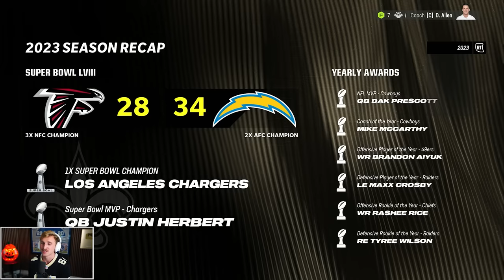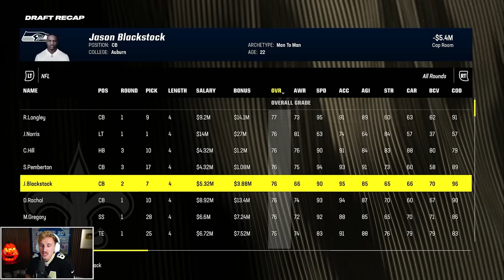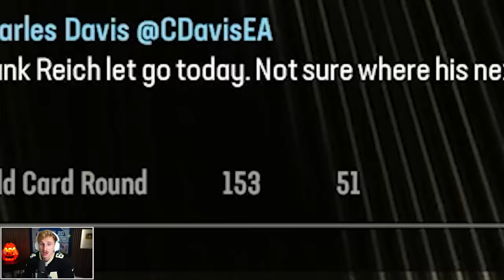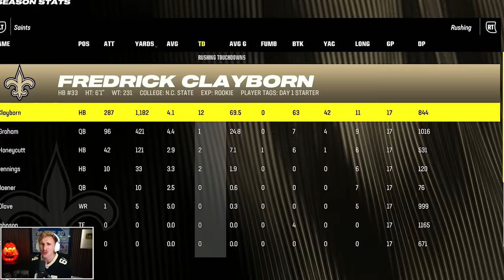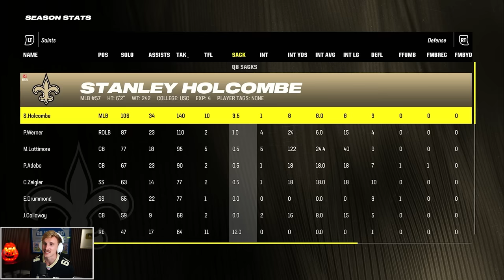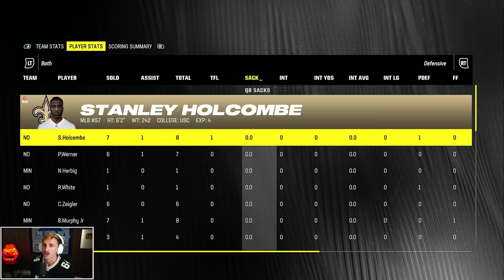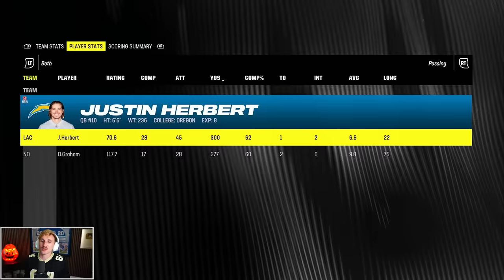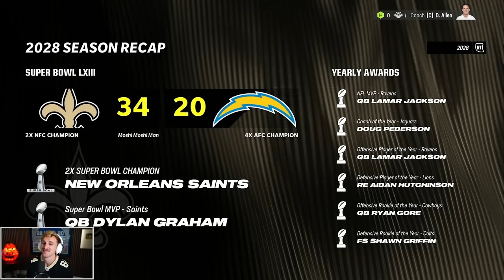I Rebuilt The Saints on MAX Difficulty...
the saints rebuild may be one of the toughest in madden 24... and i decided to make it even harder. LFG BABY